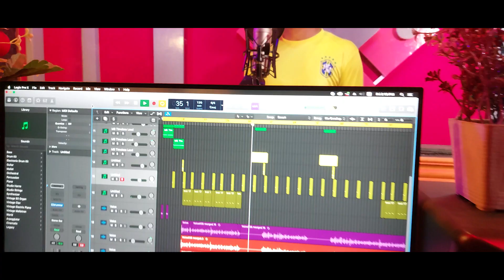Football Er Desh Brazil | S A Sonnet | World Cup Song on Brazil 2022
Song: Football Er Desh Brazil
Singer: S A Sonnet
Lyric & Tune: S A Sonnet